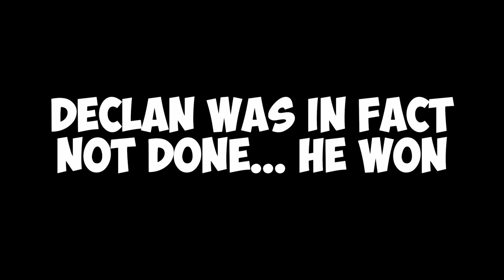Our First KNOCKOUT Tournament - THE FINAL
Welcome back to another F0reBr0thers video, In todays video we our back with part 2 of our very first Match Play Knockout Tournament!! Who will Join Paddy in the final??

Big thanks to Little Hampton Golf Club for having us down

MUSIC.